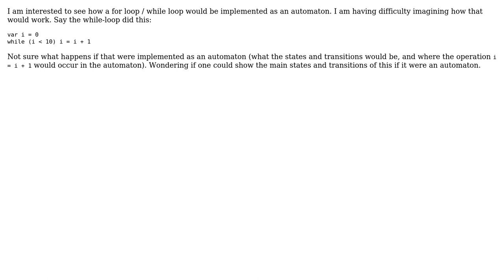Software Engineering: How to write a for loop using Automata?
With thanks & praise to God, and with thanks to the many people who have made this project possible! | Content (except music & images) licensed under CC BY-SA | Music | Images & others | With thanks to user Lance Pollard user candied_orange and the Stack Exchange Network Trademarks are property of their respective owners. You are responsible for your own actions.